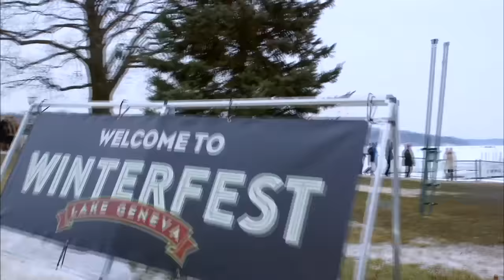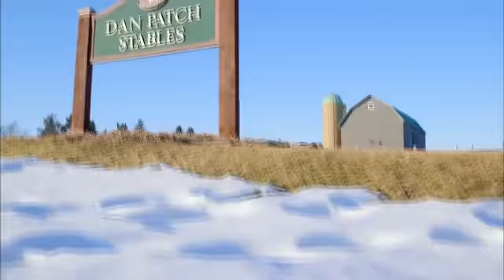Lake Geneva - It's a Wonderful Lake | Segment 2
Mariah Haberman heads to the Grand Geneva for their annual winter fest, torchlight celebration and much more - plus a visit to the U.S. National Snow Sculpting Competition!